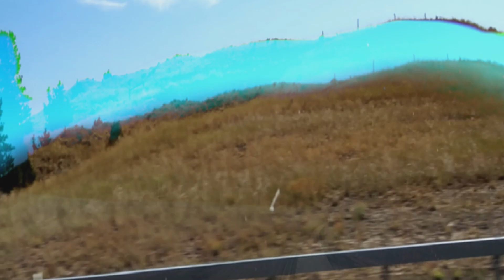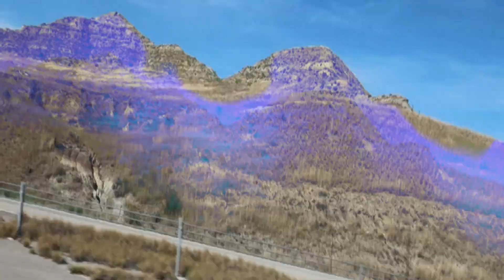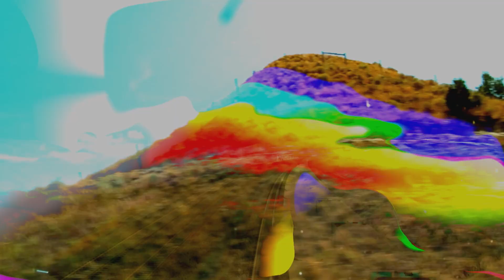John Atkinson - "Spiritual Electricity"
Video shot and edited by John Atkinson

On ‘Energy Fields’ John Atkinson uses his distinctive treatments of warped, microedited, and tuned field recordings to create vivid soundscapes that evoke our energy system and the ways it is changing in response to the threat of climate change. The sounds of electrical hums, shuddering coal mines, roaring refineries, and gently clanking wind turbines, along with groaning bison, chattering cranes, and other wildlife, are reshaped into four tracks of heavy drone that veer from anxiety to awe, and from anthropocentric to transcendent.

All of the album’s sounds were recorded during John’s September 2019 residency at the Ucross Foundation in Wyoming – the largest coal-producing state in America as well as a burgeoning hub for renewables and carbon capture. Inspired by John’s 15+ years of looking at the technological and political aspects of the energy transition as a writer and consultant, Energy Fields aims to capture the more visceral and spiritual aspects of these systems of resource extraction and transformation that define our lives, yet are too often invisible and taken for granted.

All sounds recorded and processed by John Atkinson
Mixed by Jeremy Scott
Mastered by Andrew Weathers